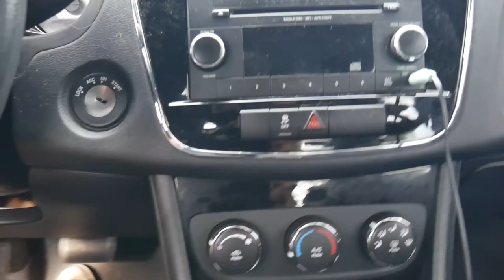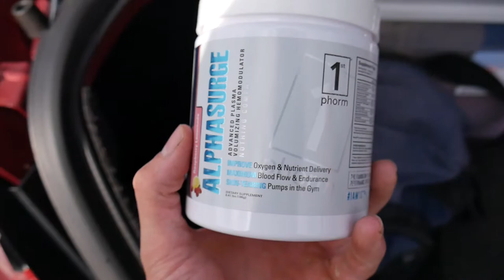Last Chest Day Before My Trip!!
made this before I was away for two weeks, update video out in a few days!!

SNAP: nacmac87

LET ME KNOW WHAT YOU GUYS THINK OF THIS VIDEO IN THE COMMENTS BELOW!